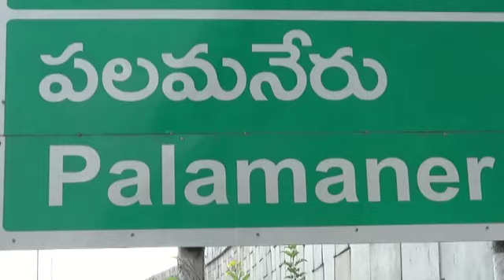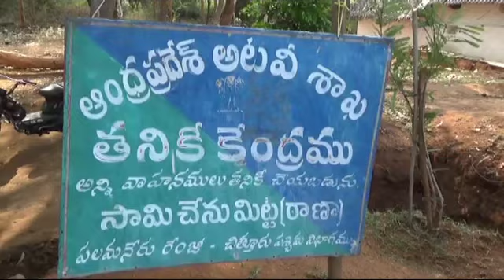Palamaner To Gudiyatham Forest Road పలమనేరు నుంచి గుడియాత్తం అడవి రహదారి